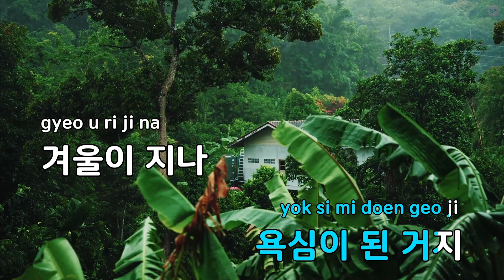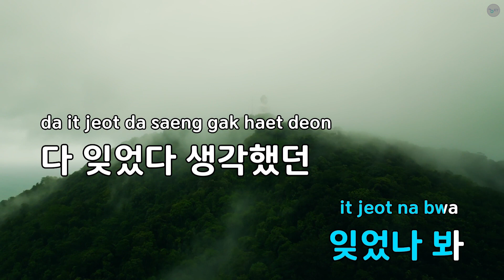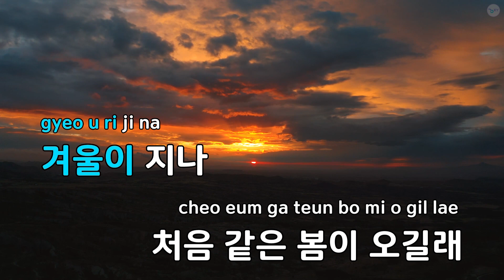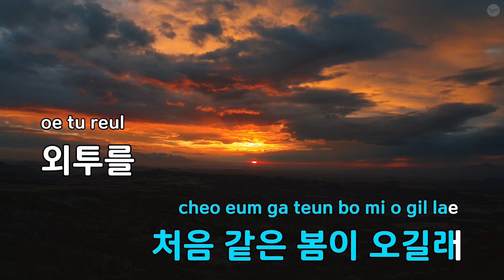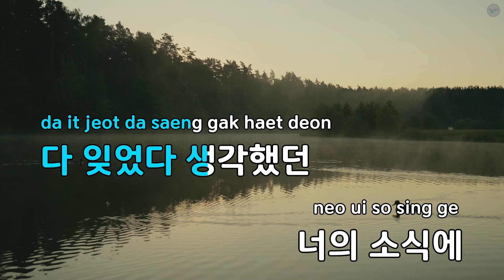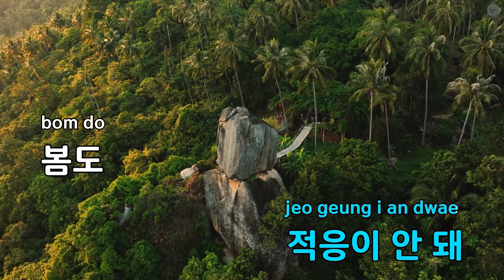봄도 너의 소식도 - 전예지(경서예지) (KY.53366) / KY KARAOKE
"★ 곡 정보 ★
번호 : 53366
제목 : 봄도 너의 소식도
가수 : 전예지(경서예지)
작사가 : 박강일
작곡가 : 박강일

Copyrightⓒkeumyoung